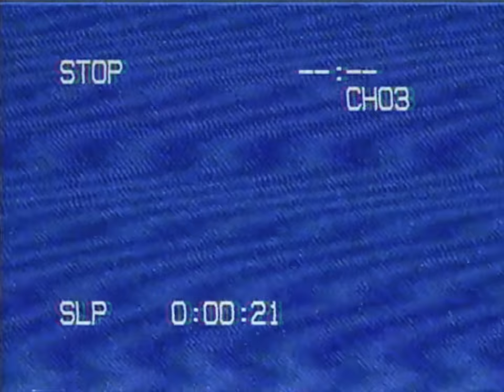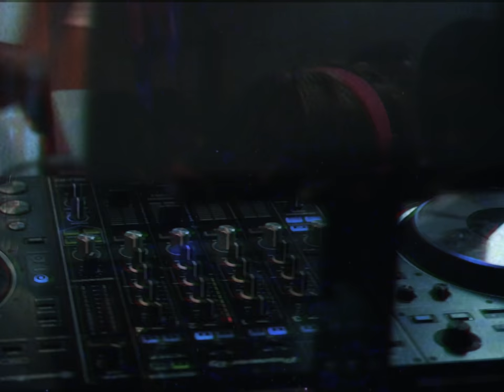Carter - Favorite Ice Cream (Music Video)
Taken from the upcoming EP "Strawberry Moon"

Created by Kenzo Soemodihardjo & Carter

Director: Kenzo Soemodihardjo
Director of Photography: Jurgen Lisse
Assistant Camera: Giorgio de la Fuente
Chief Lighting Technician: Kevin Hoogdorp
Producer: Charlene van Varsseveld
Editor: Darryl Tsai Meu Chong
Stylist: Debz Cher
MUA: Chantal Jie Foeng Sang
Hair: Kay van Dal
Production: Jowii Braam, Yuri Slijngaard
Photographer: Nigel Fokké
Grip: Joël Aarland, Michael Lisse

Written and Arranged by: Jamey Réso
Produced by: Marcus Troni, Jamey Réso
Additional Guitar: Marinho Djojosentono
Mastering: Subvert Mastering, UK

The Gripbusters

King's Drankenpaleis
Suriprint

Special thanks to:
Lizzy Lynn
DJ Andy-D
Mvr. Ruth Karsters
Arthur Wong Chi
Buiten Gewoon
Everybody who worked on the video
All of you who showed up